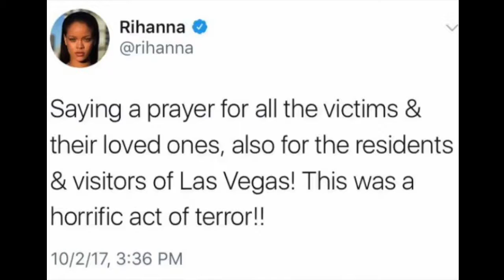Rihanna "Sad About Las Vegas Shooting"